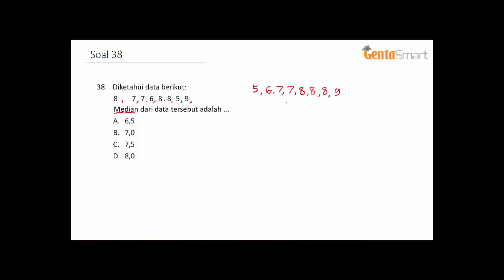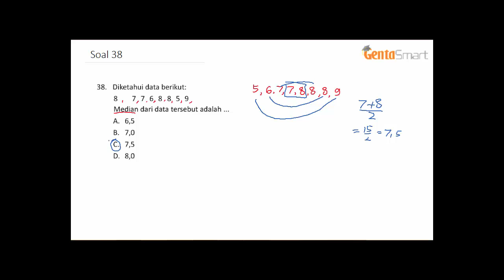Matematika SD No 38